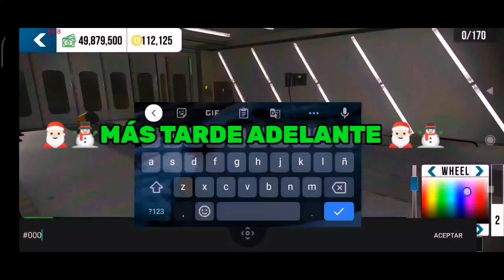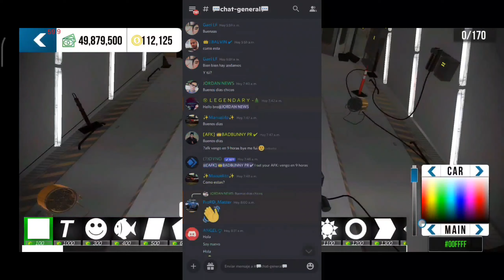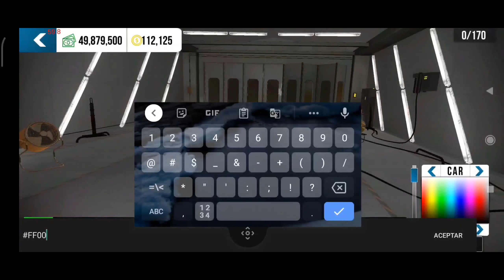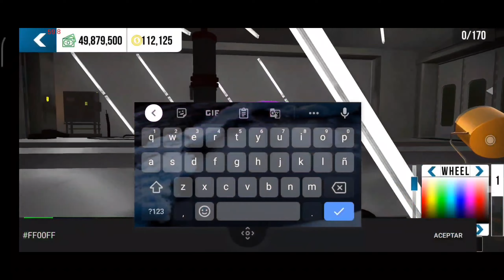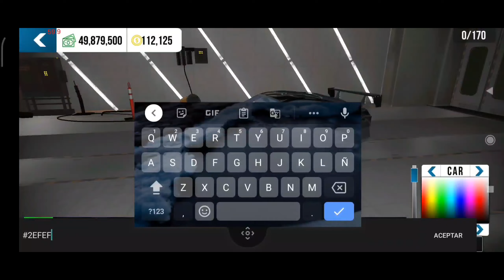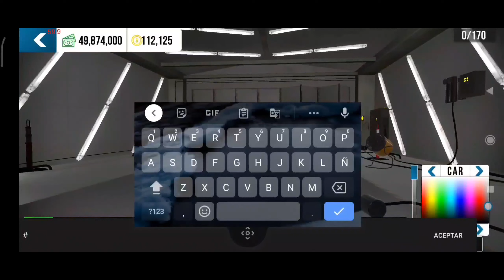CÓDIGOS DE COLORES EN CAR PARKING MULTIPLAYER || JORDAN NEWS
El día de hoy vamos a hablar sobre el sistema de códigos colores en Car parking multiplayer que salió en está nueva actualización de este gran juego y es que chicos nos trajo esta gran ayuda de poder poner códigos de colores en nuestros que es lo que lo que los voy a explicar el día de hoy que con un solo código ya puedes poner el color que tanto te gusta a ti y nada chicos espero que les guste el video si es así recuerden dejar su like, suscribirse, activar la campanita y compartir el video en grupos de Facebook, Whatsapp, Telegram o con tu mamá, con tu papá, con tu hermano hermana, con el perro de la casa o con quién tu más quieras crack!

RECUERDEN

BYE.

📨CONTACTO DE PUBLICIDAD/NEGOCIOS📨

Link de mi Tiktok

Instagram de @TASSIMOV

Canal de @TASSIMOV

INSTAGRAM DE MI EDITOR

PÁGINA DE CÓDIGOS COLORES

Tags ignorar

carparkingmultiplayer version4.8.2
carparking multiplayerversion4.8.0
NEW UPDATE
newfeaturesthatyoudon'tknowcarparkingmultiplayer